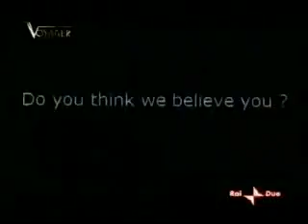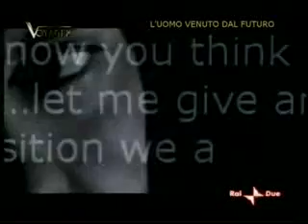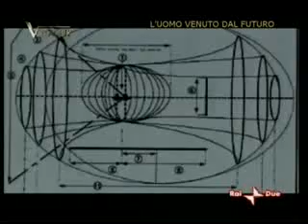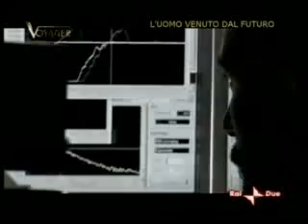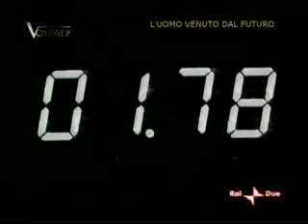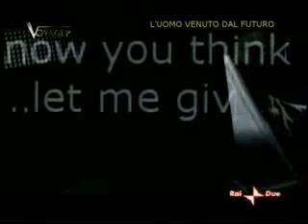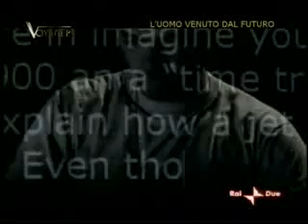John Titor l'uomo venuto dal futuro pt1.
Un soldato americano, scrivendo su un forum, dice di venire dal 2036, e racconta di essere un sopravvissuto alla III guerra mondiale.